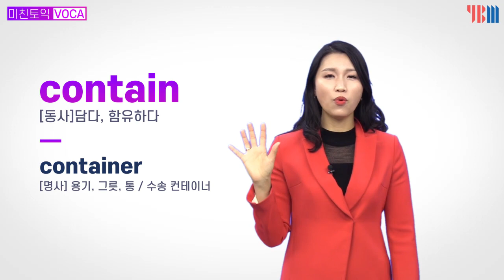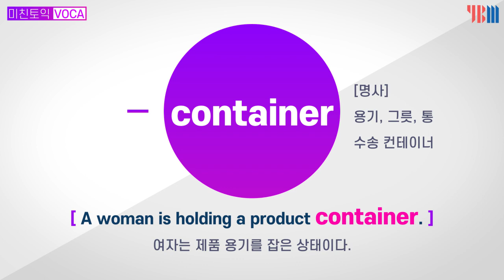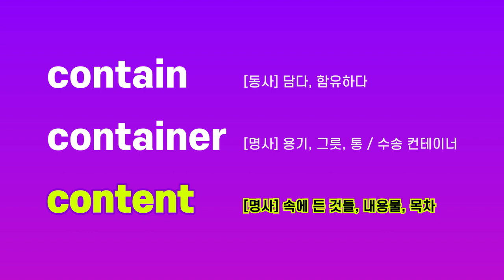[YBM 토익인강] 미친토익 VOCA #71 - contain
안녕녀~
토익 어휘를 외울때 그냥 외우는건 하수!
1개 어휘로 여러가지  파생어도 같이,
그리고 파트별로 어떻게 나오는지도 한번에~
오늘은 그 첫번째로 contain 파생어를 알아봅시다!

그럼 미친토익과 함께 오늘도 열심히 토익 공부하세요!

From. 여러분들의 토익쌤~ 미친토익 LC 최윤선

4. 인스타그램 - 미친토익 공식 계정
5. 미친토익 카카오톡 상담채널
 -  종로YBM, 신촌YBM 600,750반 상담: [카톡  ID : 미친토익]